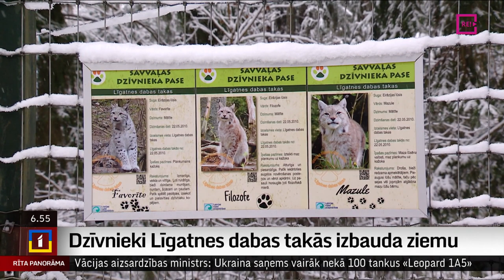Dzīvnieki Līgatnes dabas takās izbauda ziemu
Lūšu māsiņas Favorīte, Filozofe un Mazule ziemā labprāt pastaigājas vai gulšņā savā aplokā. Lāču puikas nav aizgājuši ziemas miegā. Bet mežacūka Magonīte kopā ar savu meitiņu rušinās pa sniegu. Šos un vēl citus dzīvniekus ziemas laikā ļoti labi var apskatīt Līgatnes dabas takās. Kā dzīvnieki jūtas ziemā un kāds ir labākais brīdis to apskatei, to devās izzināt Uldis Birziņš.